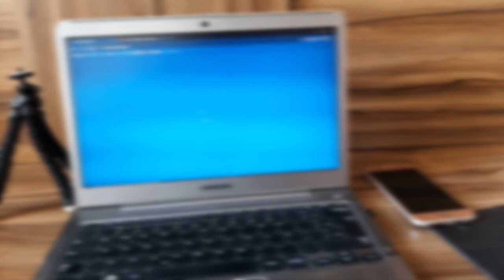Lei geral de proteção de dados pessoais é regulamentada pelo governo de Rondônia